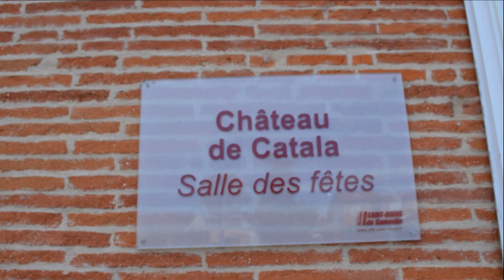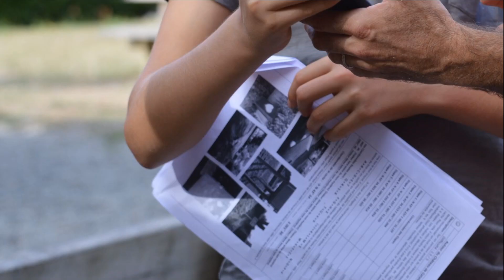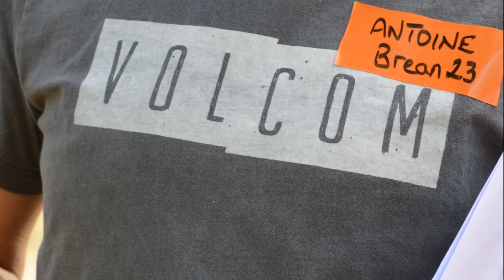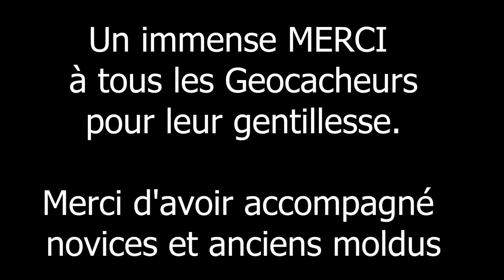Journée Européenne du patrimoine - St Orens de Gameville - Etwinning- Geocaching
We are GeoTrouvetou
Journée du patrimoine à Saint Orens de Gameville
A 16h, une Chasse aux trésors 2.0 (Géochaching )*)
Le principe est simple, des objets sont cachés dans un périmètre convenu (chemin de Montfalcou), et suite à une rapide présentation de l’application, vous pourrez tenter de les retrouver !
Envie de tenter l’aventure ? C’est tout simple : munissez-vous d’un smartphone ou d'un gps nomade, de baskets, d’un crayon et surtout de toute votre motivation ! Nous vous donnons rendez- vous à 16h au Château Catala pour une initiation et ainsi partir à la recherche de vos premières caches !!